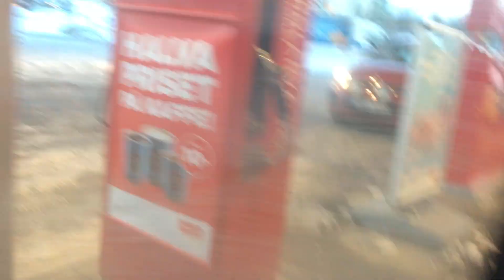Team Japan in their Honda Accord making a fast pitstop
Lag Japan i deras Honda Accord stannar och fyller upp och på, rekordsnabbt!